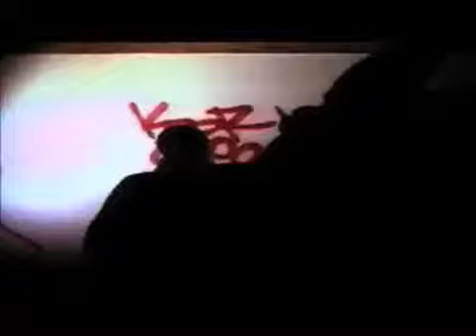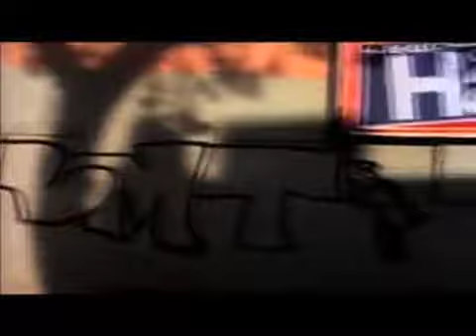Artifacts - Art of Fact (Krylon Mix)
Mysterio met up with Tame One and El Da Sensei on wax in the lab to come up with this reindition of their classic song "Art of Fact".  The Krylon Remix was put into effect with new cuts on the chorus provided by Mysterio.

The result is an uptempo track with a midnight flavor - perfect for writing graf during the late midnight hours.